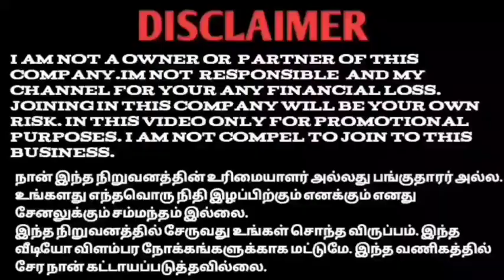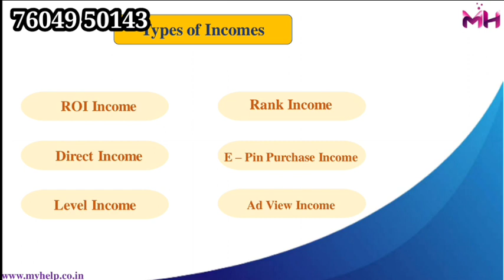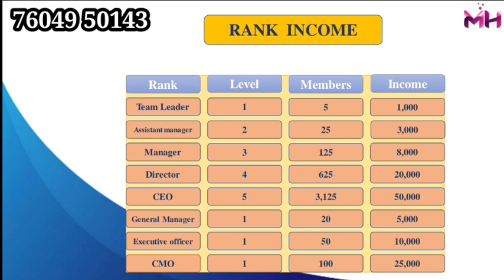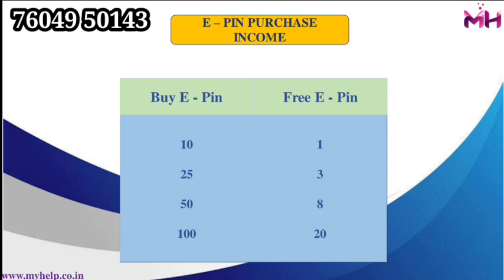MY HELP BUSINESS PLAN TAMIL 76049 50143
YouTube promotion
PDF work